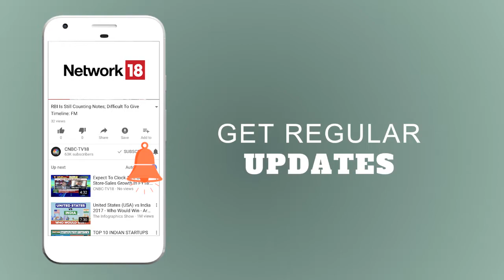Nitin Gadkari: Budget 2018 Proposals to Help Boost Growth to 8% || CNBC TV18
In an interview to CNBC-TV18, Nitin Gadkari, Minister for Road and Transport gave his take on Arun Jaitley’s Union Budget and the outlook on the road ahead.